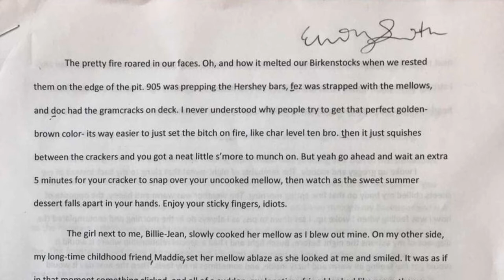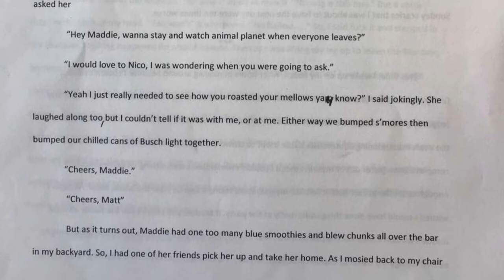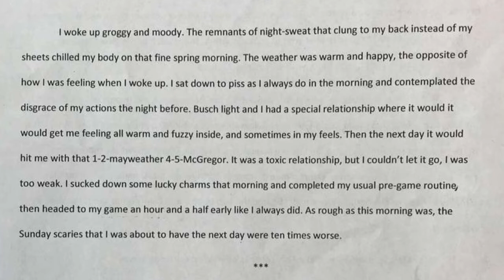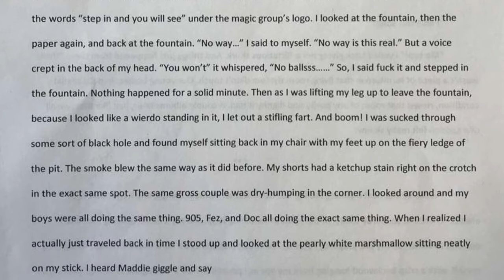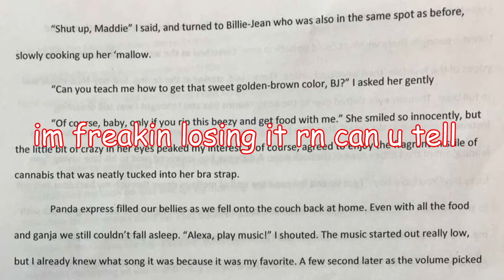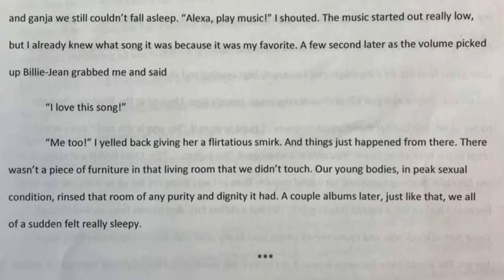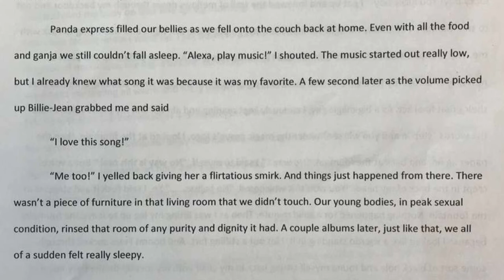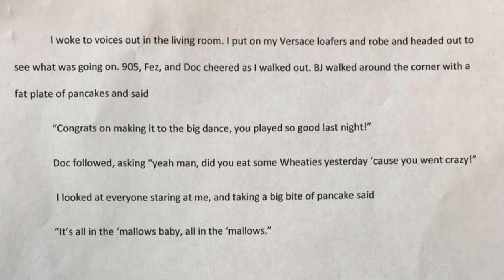Who wrote "It's All In the Mallows, Baby!"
here you can see my slow (well not really that slow) descent into madness for 20 minutes